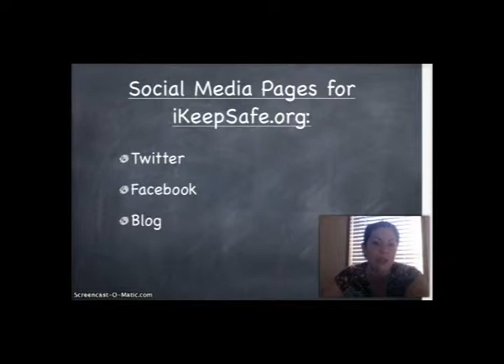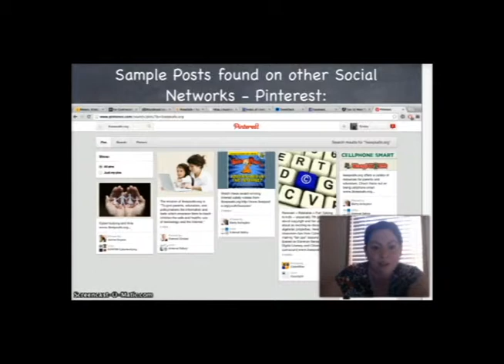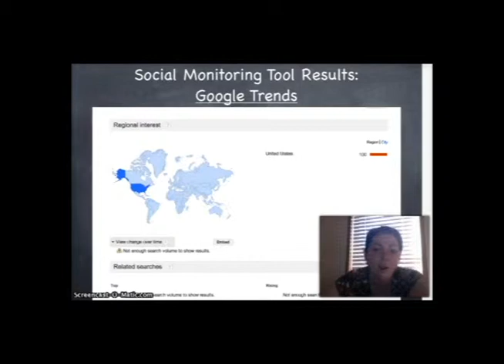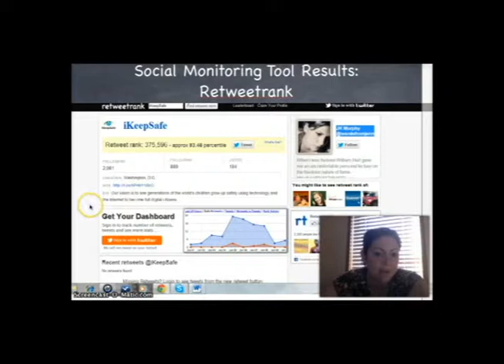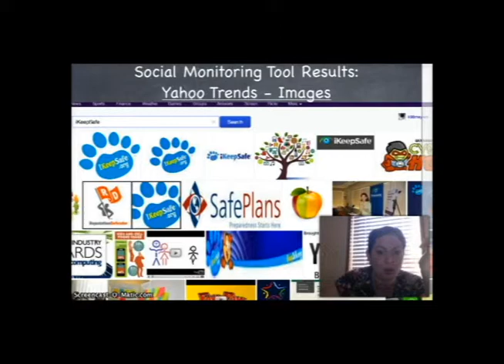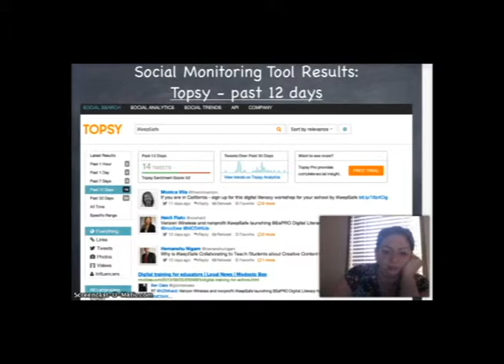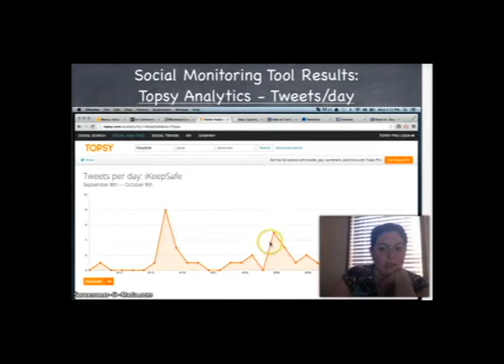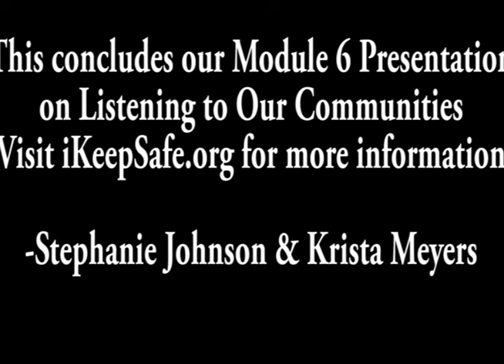Module 6: Listening to Your Community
iKeepSafe.org with Krista Meyers & Stephanie Johnson